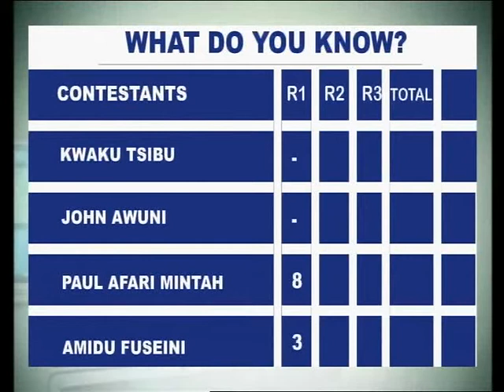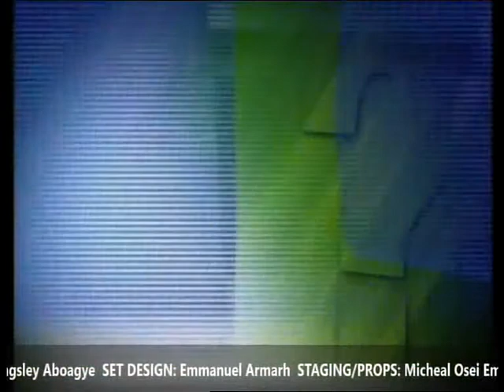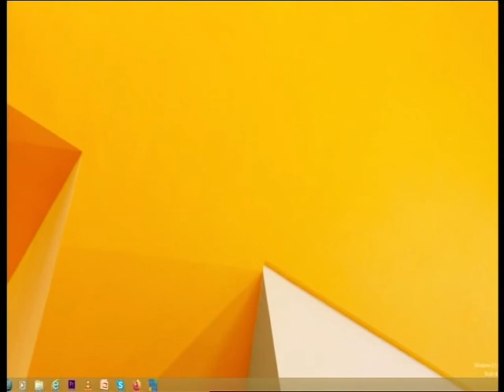GTV What Do You Know 2020 competition - 2nd Quarter finals Group